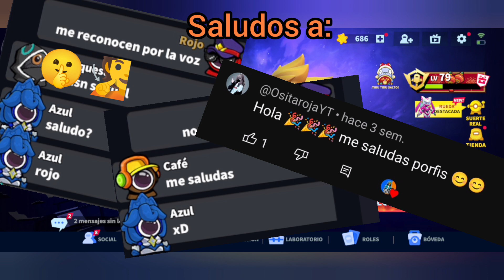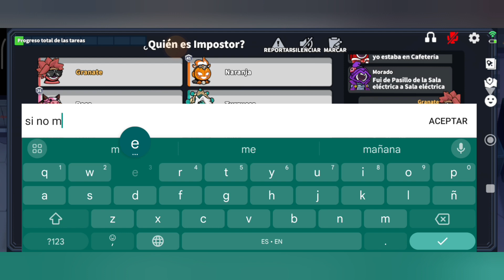Haciendo interrogatorios en Super Sus como guardian!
COLABORADORES:
ninguno. XD

grabo con Xrecorder  el audio interno y gameplay y edito con YouCut.

TAGS (ignorar)
waldo, waldo critic, waldo games, juegos, super sus, among us, juegos de movil, mejores juegos, critic games, waldocgyt, waldo cg, wcg, WaldoC.G.YT, critica, gameplay, parodia, guardian, waldo policía, policia